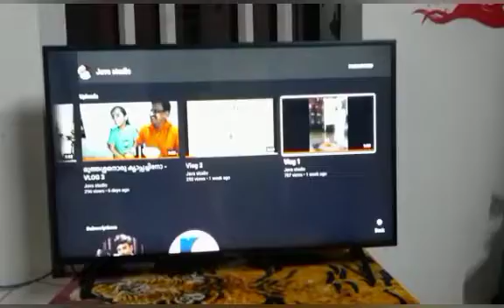VLOG - 6 മുത്തശ്ശിക്കൊപ്പം # വല്യമ്മാമയുടെ വിവാഹ വാർഷിക ആഘോഷം